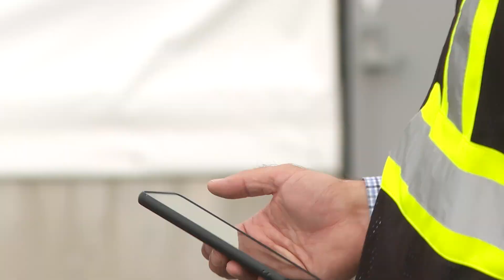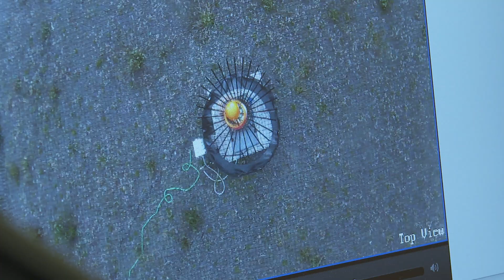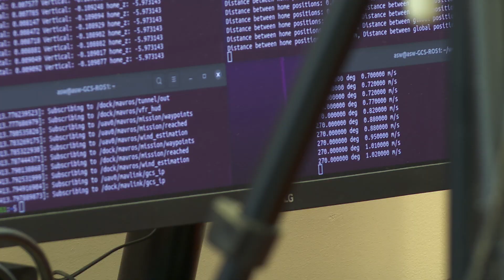A different kind of drone is taking off in St. John's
Inventor Armin Strobel has a PhD in drone swarming, but he wasn’t satisfied with what commercial drones could do. So he built his own. Now, StrobelTEK has created a drone that can launch, perform missions, and land safely with no pilot at the controls. Watch the video to see how.